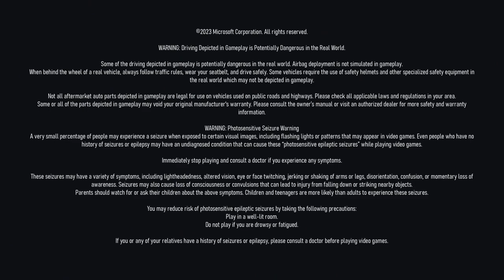Forza Motorsport (2023) - PC - Intro & Title Screen